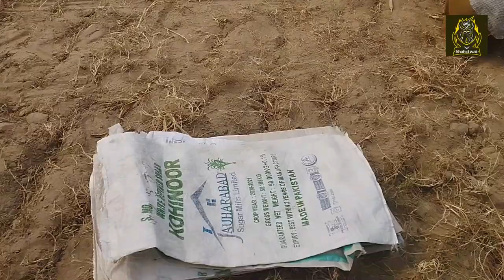tractor thresher machine | fiat 650 |تھریشر مشین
tractor thresher machine | fiat 650 | tractor thresher kaise chalayen